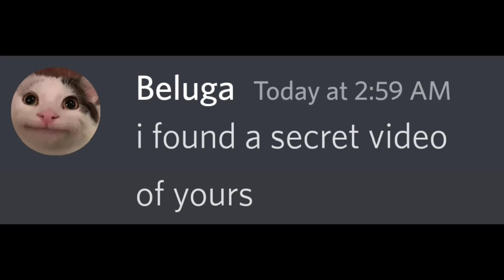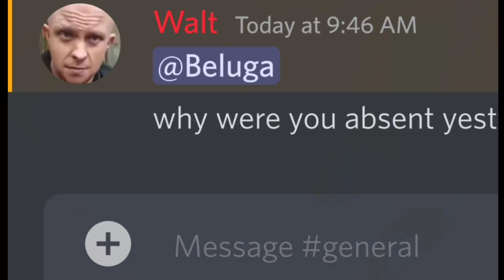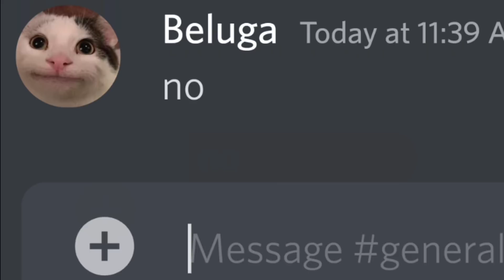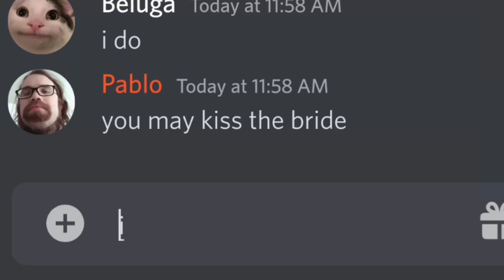When autocorrect Destroys your life... (Part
Beluga is having some issues with the keyboard and.

Note:- I am not Beluga or associated with Beluga.I simply use his characters to make similar type of discord content.

Beluga
Hecker
Belu-mom
Skittle-chan
Pablo
Eugene
Lester
Walt
etc...